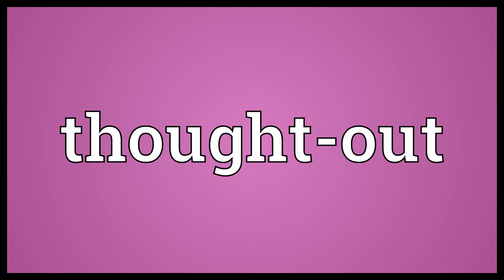Thought out Meaning